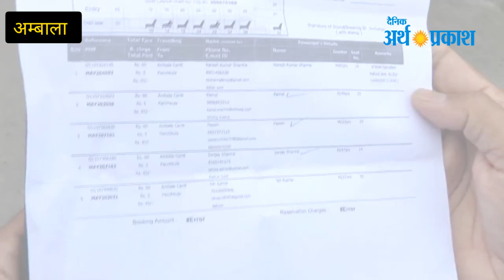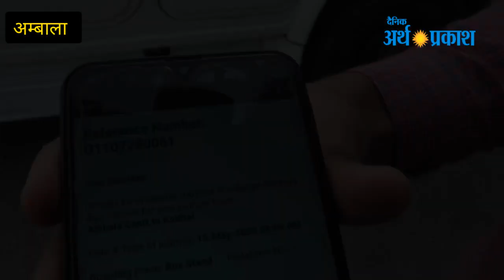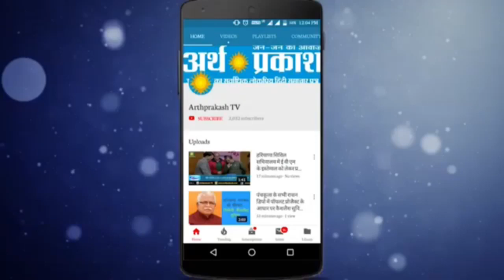Ambala To Pkl : 4 यात्रीयों के साथ रवाना हुई हरियाणा में सिर्फ़ एक बस..